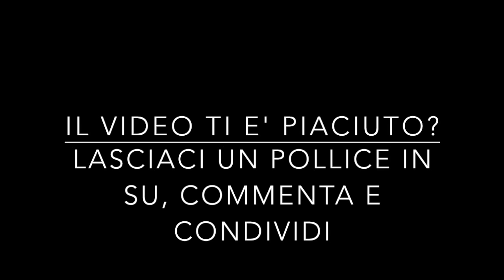[CND173] DiabloIII - Nuova Tristram, un paradiso terrestre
Comincia la caccia alla misteriosa stella caduta. Immergiamoci nelle atmosfere cupe di Diablo3 con una eroica cacciatrice di demoni.